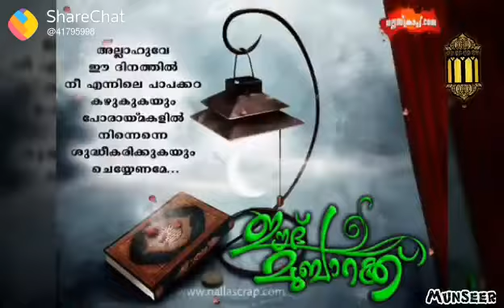14 June 2018